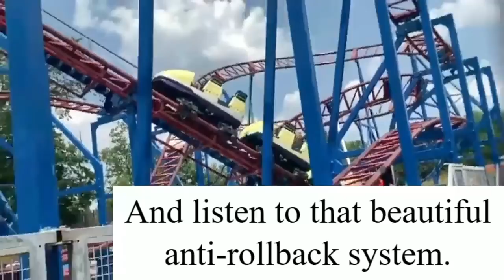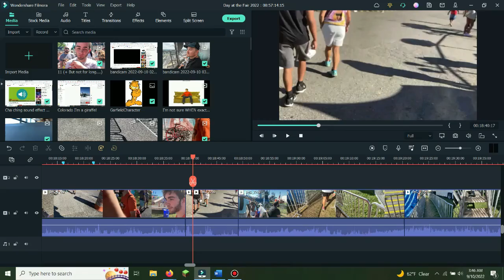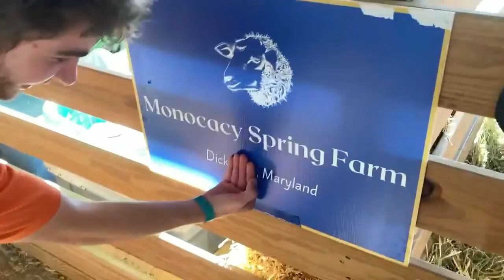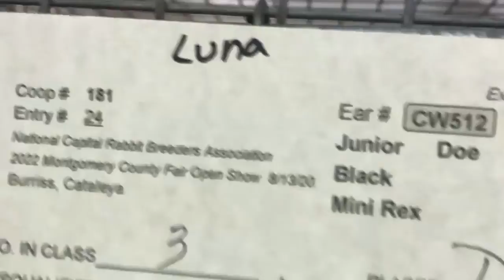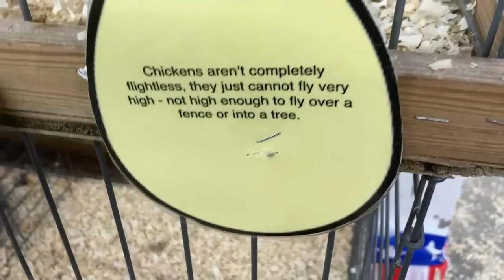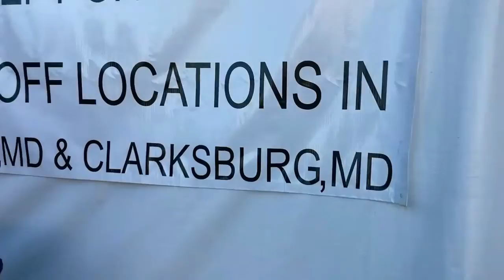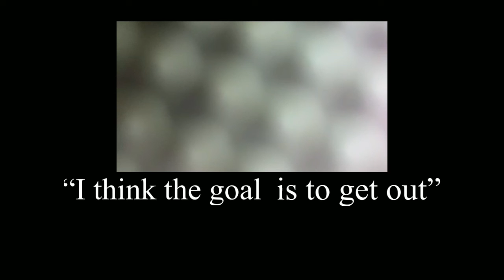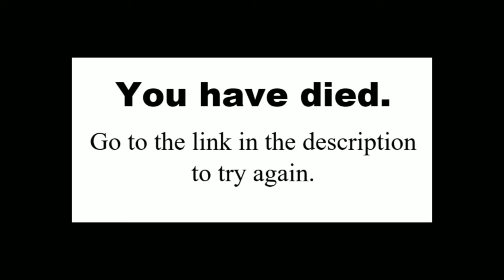Day at The Fair 2022!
That's right: Day at the fair is finally back after 3 years! Derek and I went to the Westport County Fair on August 18th, and here's our experience all in one video!